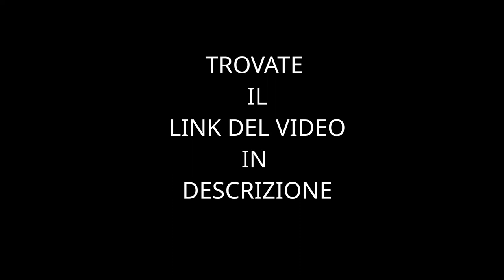2^ P.te ZACCARIA Cap.3 - APOCALISSE A.T. SECONDO I RABBINI EBREI MESSIANICI DI ISRAELE